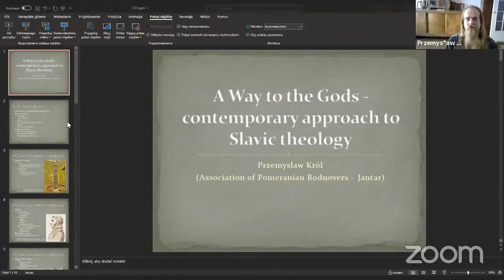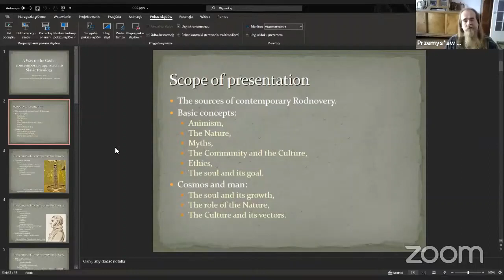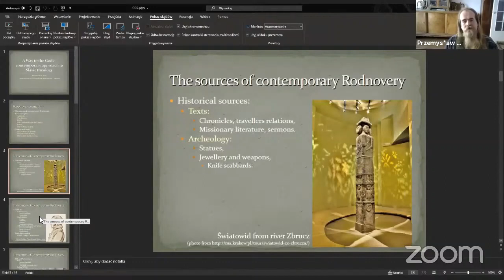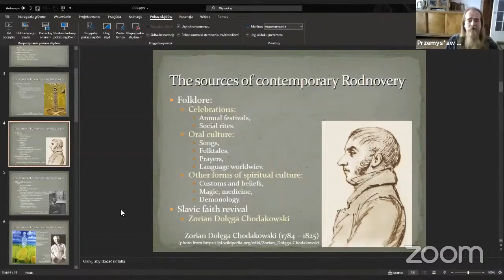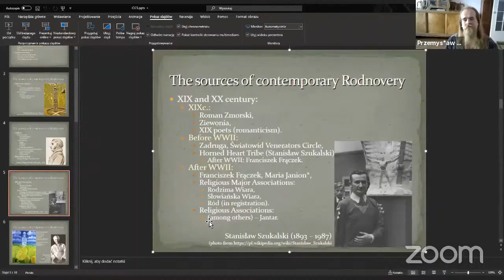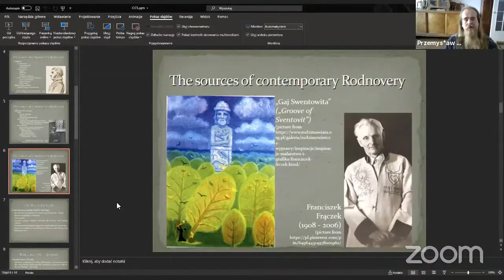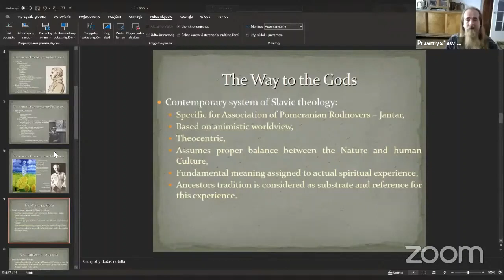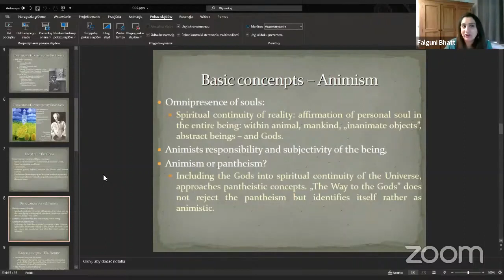A way to the Gods — contemporary approach to the Slavic Rodnovery theology — Żerca Przemysław Król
W lutym Stowarzyszenie Rodzimowierców Pomorskich Jantar wzięło udział w Międzynarodowej Konferencji International Center for Cultural Studies — ICCS. Żerca naszej gromady, Przemysław „Mamrot” Król, wygłosił wykład w panelu „How do ancient traditions inform our role in modern society?” VII Międzynarodowego Wiecu Starszyzn Ludów Tubylczych.

ENG: In February Association of Pomeranian Rodnovers Jantar took part in International Conference organised by International Center for Cultural Studies — ICCS. Our priest, Przemysław Król, gave a lecture as a part of the panel „How do ancient traditions inform our role in modern society?” of VII International Conference and Gathering of Elders.

► SOCIAL MEDIA I LINKI

Sława Boginiom, Bogom i Przodkom! Czuj mir!
Hail to the Goddesses, Gods and Ancestors! Fell the peace and harmony!